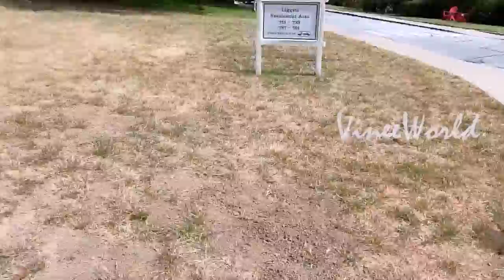We went to CALIFORNIA 100 years ago | Feel Like GO back Again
Science and technology continue to change our lives. University of California scientists are tackling important questions like climate change, evolution, oceanography, neuroscience, and the potential of stem cells.